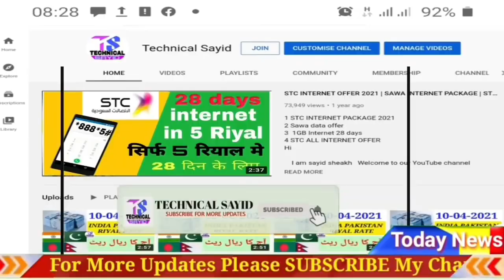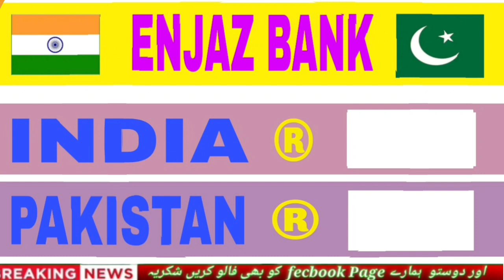Aaj Ka Riyal Rate | India Pakistan Bangladesh Nepal Saudi Riyal Rate | Today Saudi Riyal